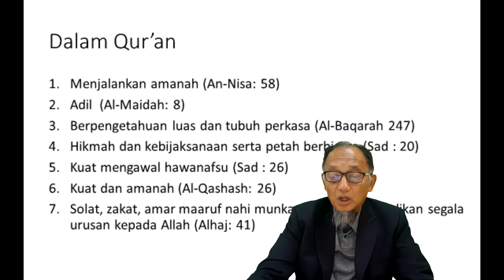Pemimpin perlu kuat melawan hawa nafsu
Siri kuliah pendek berkenaan kepimpinam